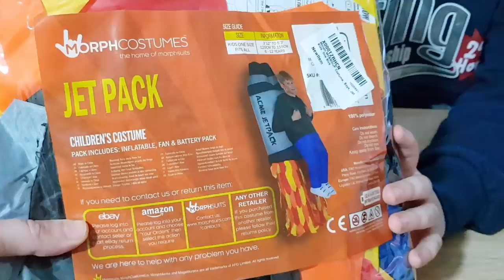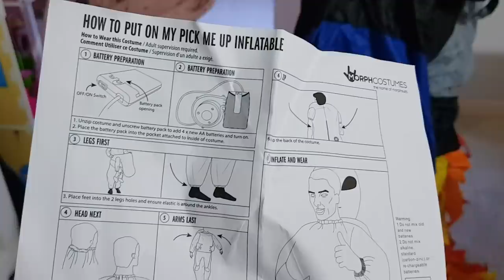COSTUMI DI CARNEVALE GONFIABILI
Quest'anno il carnevale lo festeggeremo solo tra di noi... quindi per renderlo più divertente abbiamo pensato di esagerare con i costumi!!
Costume drago bianco
Costume Jetpack

BUON CARNEVALE!!